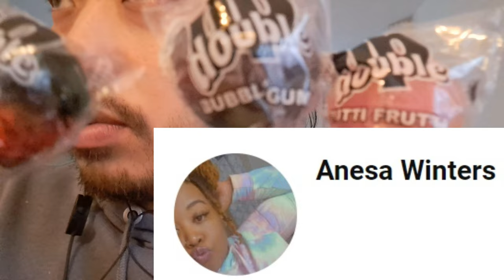ASMR 3 DOUBLE UP Lollipops 🍭 Mouth Sounds & Licking 🍭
In this video I'm eating 3 up lollipops. While eating I produce mouth sounds and licking sounds for ASMR relaxiation.